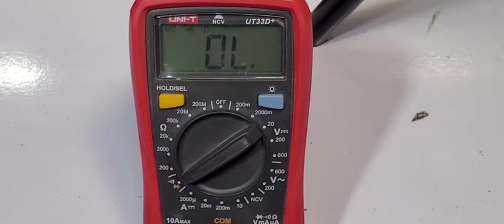Gree Dc inverter Ac error cade H3 full explanation Gree 1.5 & 2 ton Error code Gree Ac error # 107